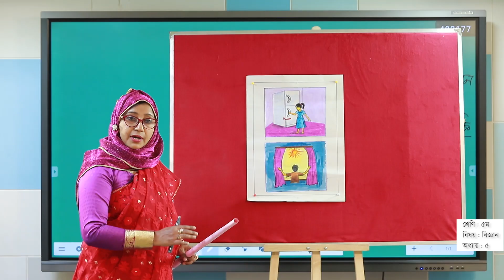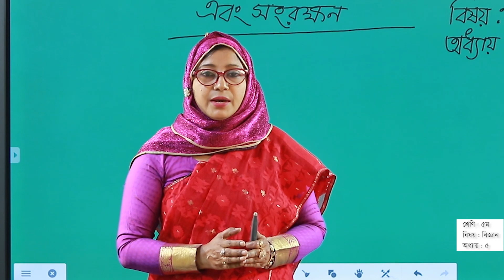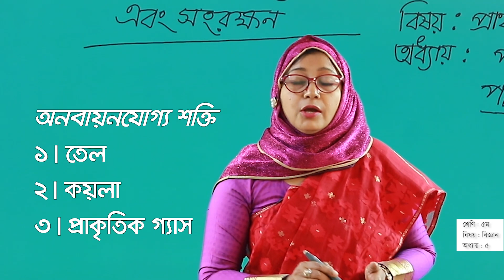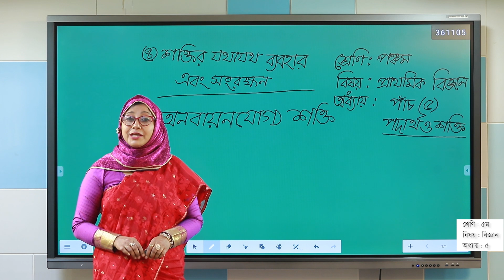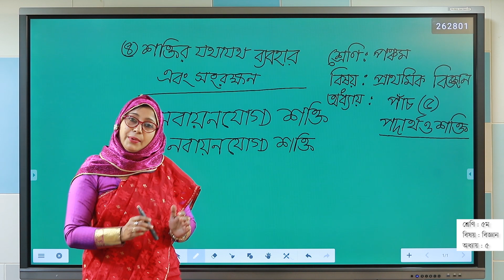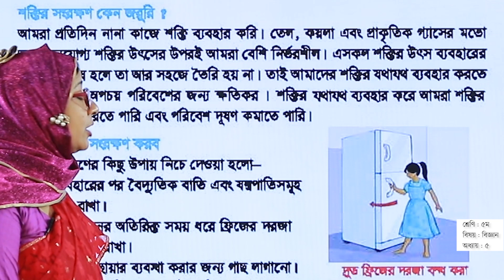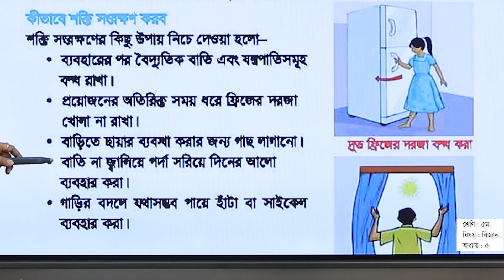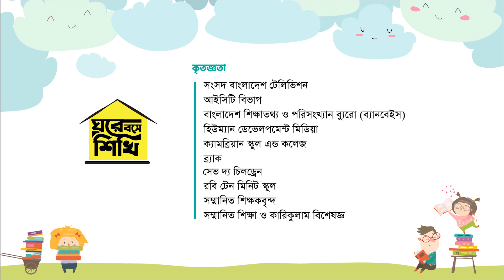পঞ্চম শ্রেণি । বিজ্ঞান । অধ্যায়- ৫, পদার্থ ও শক্তি, শক্তির যথাযথ ব্যবহার ও রক্ষণ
পঞ্চম শ্রেণি
বিজ্ঞান
অধ্যায়- ৫, পদার্থ ও শক্তি,  শক্তির যথাযথ ব্যবহার ও রক্ষণ, পৃষ্ঠা-৩৭
পারভীন সিকদার

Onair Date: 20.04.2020